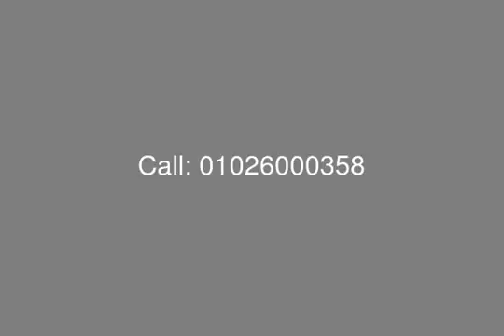Wonderful Apartment for Sale in East Town in New Cairo - mls.com.eg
Real Estate Egypt, New Cairo, East Town, Apartment for Sale: 188 square meters.